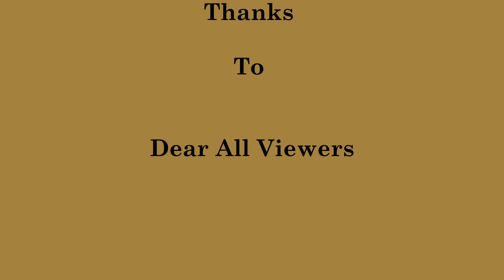Cancer of Rectum - Common or uncommon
Cancer in the rectum and anal canal is not a very common disease. Therefore, if bleeding or pus is coming from the anus, it is better to be investigated instead of going through the fear of being a cancer victim.